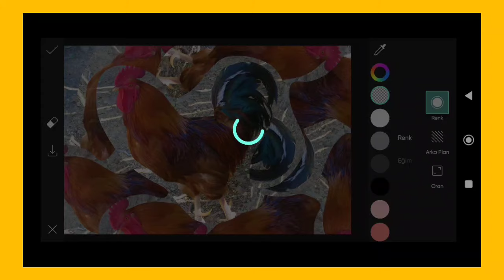Trending HDR video | A Screen Of Pure Pink sdc editing cc | Background | Bp Backdrop A380F K #100